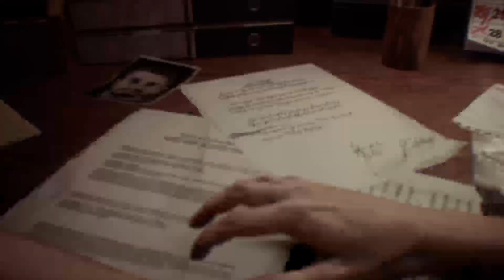🔴 Lets Play RESIDENT EVIL 3 REMAKE Gameplay Part 1 (Jill)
So I Had To Replay This Oldie But Good Resident Evil 3 Remake Join Me As I Journey Through Raccoon City‼️SMASH that LIKE button let's get 10 LIKES or MORE‼️ If you haven't already SUBSCRIBE to KOOL ZONE GAMING‼️ It's about to get LIT🔥 on HERE ‼️
📍Resident Evil 3 is a 2020 survival horror game developed and published by Capcom. It is a remake of the 1999 game Resident Evil 3: Nemesis.